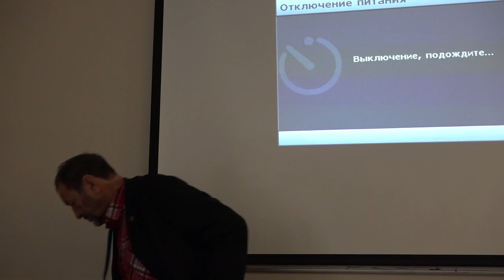Виктор Петренко - АТПП-2019, 5-6 октября 2019